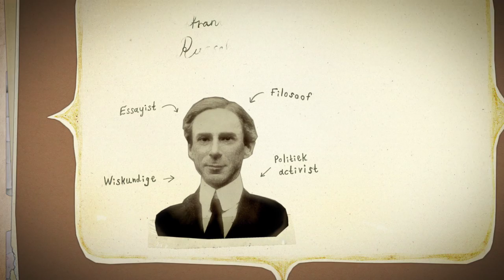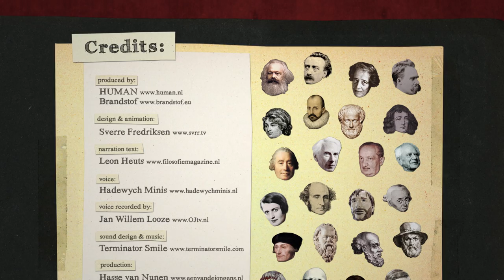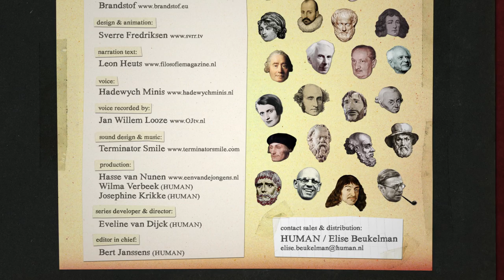Bertrand Russell - Durf te Denken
Animatie uit de aflevering van het HUMAN-programma Grote Geesten, voorheen Durf te Denken, over Bertrand Russel

Ontwerp: Sverre Fredriksen
Tekst: Leon Heuts
Stem: Hadewych Minis
Sounddesign en muziek: Terminator Smile

In 'Durf te Denken' maak je via animaties en tv-colleges kennis met de actualiteit van grootse filosofen/denkers.